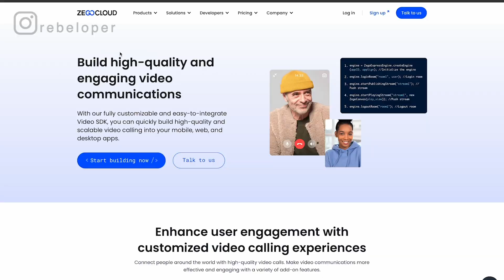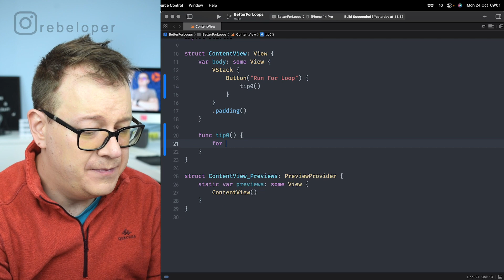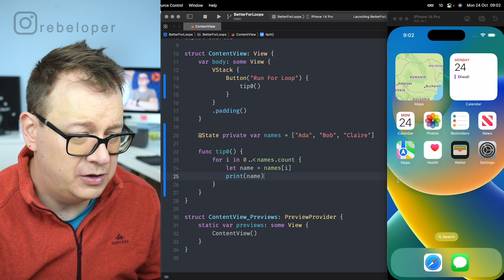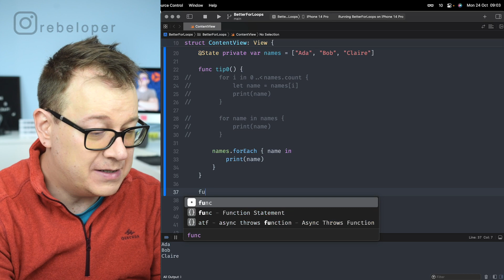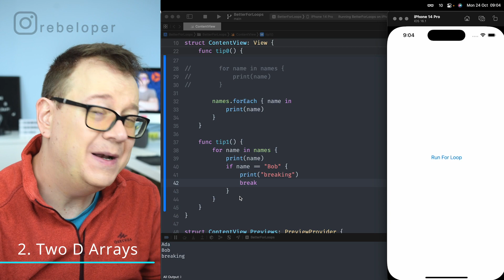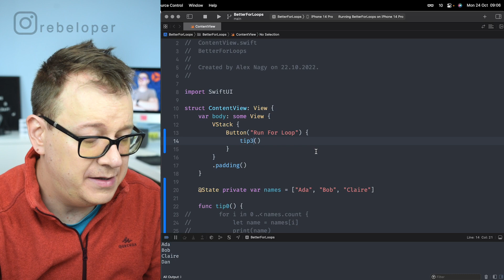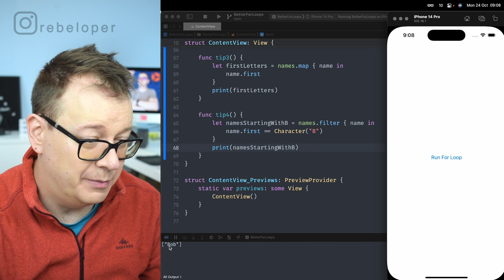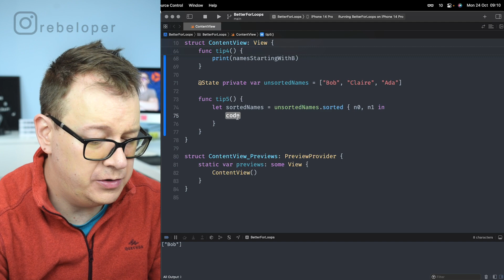5 Tips for Writing BETTER For Loops in Swift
5 Tips for Writing BETTER For Loops in Swift

Do you want to know more about swift for loops? Want to learn how to write better for loops? Want to learn swift programming language,? Are you looking for a good for loops tutorial and swift programming video? Have you ever wondered how to become an ios developer and learn swift programming language? Well you're in luck! Because in this swift loops tutorial we will core all of that! In this xcode tutorial you will discover swift array, swift async await and ios development in general. I will give some tips on swift array functions, xcode, learn swift, lean ios, learn swiftui and learn code. In this swift tutorial I'll guide you through async await swift and swiftui. In this asynchronous swift tutorial we will talk about swift async and swiftui async await.
Rebeloper is here to help you understand array in swift and for loos in swift.

CHAPTERS:
00:00 INTRO
00:12 ZEGOCLOUD
02:01 FOR LOOPS IN SWIFT
05:22 FOR LOOP TIP NO. 1
06:32 FOR LOOP TIP NO. 2
08:04 FOR LOOP TIP NO. 3
09:25 FOR LOOP TIP NO. 4
10:56 FOR LOOP TIP NO. 5
12:20 WHERE TO GO NEXT